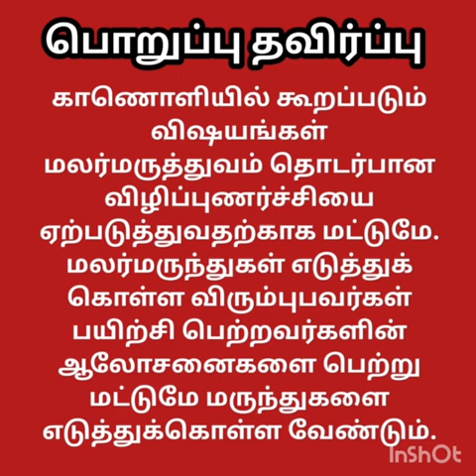பொங்கல் பாிசு - 2022 - காசு(ர்ஸ்)க்கான கட்டுப்பாடுகள்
எந்த ஒரு பாிசுமே அதற்கான விலையுடன் தான் வரும். அந்த விலை அதற்காக நாம் செய்யும் ஒரு செயல் அல்லது கட்டுபாடு - பொங்கல் 2022 பாிசுக்கான கட்டுபாடு என்ன? காணலாம்